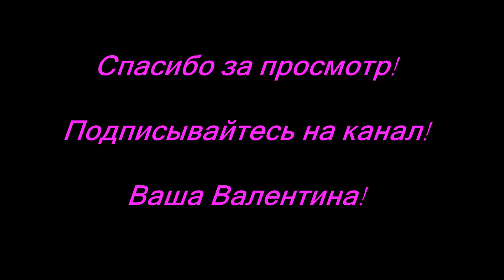🎥DIY! ✄Новая жизнь старым вещам!👕👖👘👞New life to old clothes!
Как и обещала оставляю ссылки!
➥ Ссылка на мой инстаграм, где Вы можете приобрести шапки ручной работы, связанные лично мной!
➥ Ссылка на мою страницу ВК, где можно приобрести вещи и связаться со мной